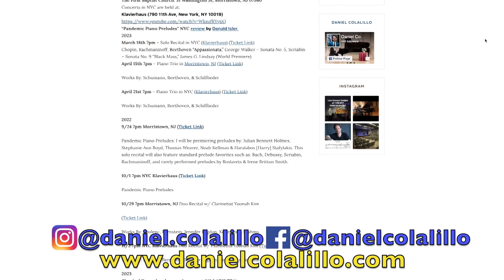Daniel Colalillo Piano Concert at EB CAC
🟢 March 11, 2023. Classically trained pianist, Daniel Colalillo, performs at the East Brunswick Community Arts Center. Presented by the East Brunswick Arts Commission.